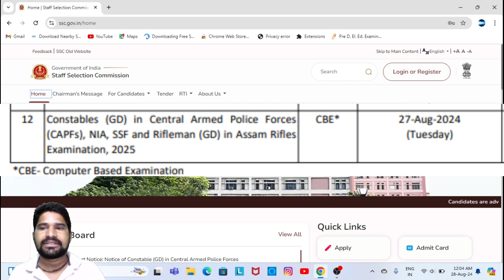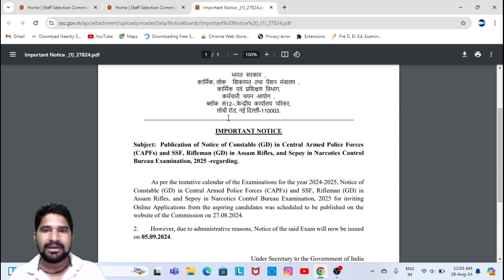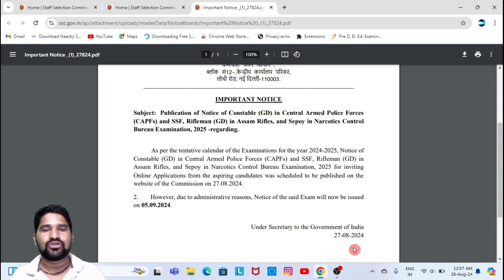SSC GD 2025 के लिए SSC का ऑफिशियल Notic🔥🔥 | SSC GD New Vacancy 2025 Notification Date 2024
How many vacancies SSC GD 2024?

What is the syllabus of SSC GD 2025?

एसएससी जीडी रिक्ति 2025 के लिए अंतिम तिथि क्या है?

Ssc gd new vacancy 2025 last date

ssc gd new vacancy 2024-25 notification pdf

download

Ssc gd new vacancy 2025 result

Ssc gd new vacancy 2025 apply online SSC GD 2025 vacancy notification PDF